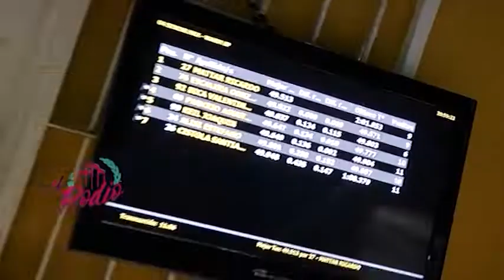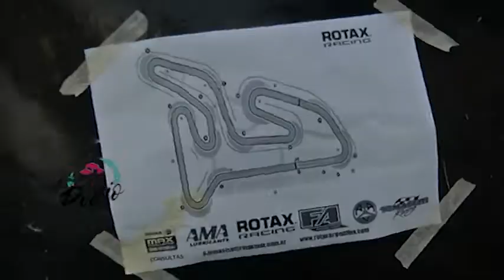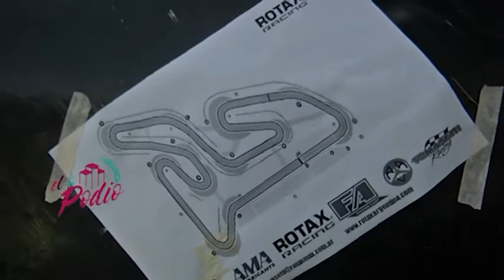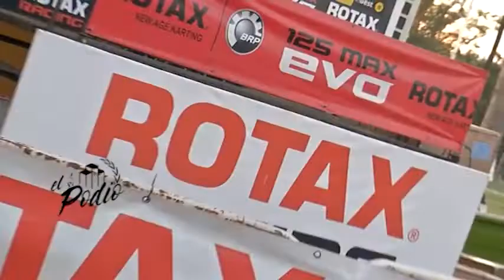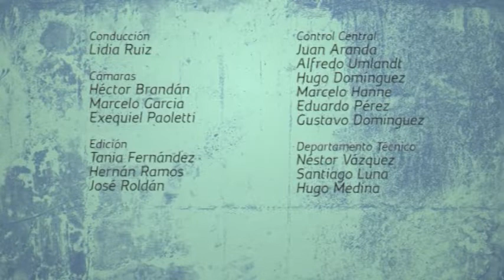El Podio 106 Bloque 3